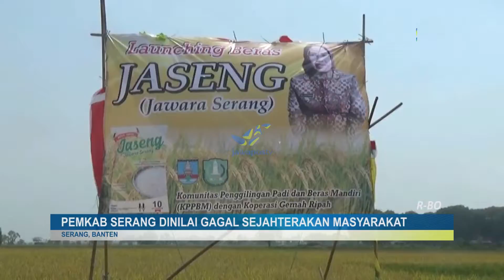BEBEJA_PEMKAB SERANG DINILAI GAGAL SEJAHTERAKAN MASYARAKAT